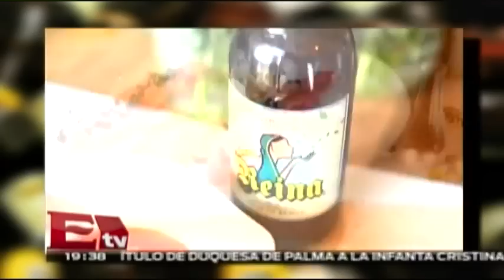Presentación de la cerveza "Reina"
Presentacion de la cerveza artesanal "Reina"

10 de junio 2015

Programa: RSVP.
Conductor: Jessica y Regina.
Horario: Jueves @19:30-20:30.